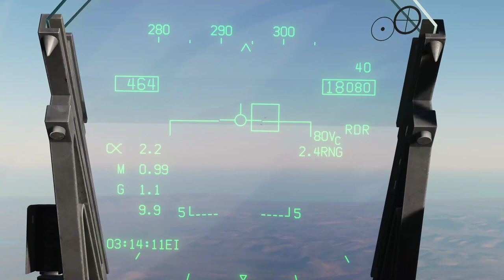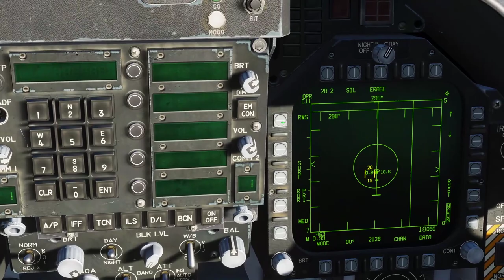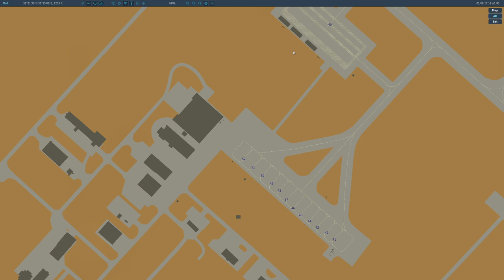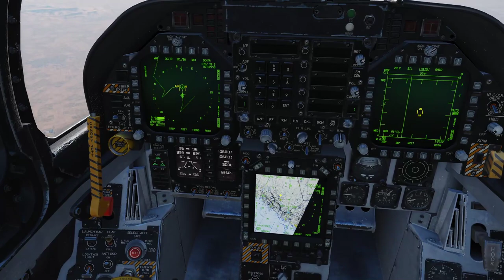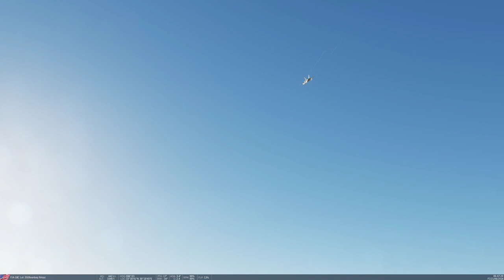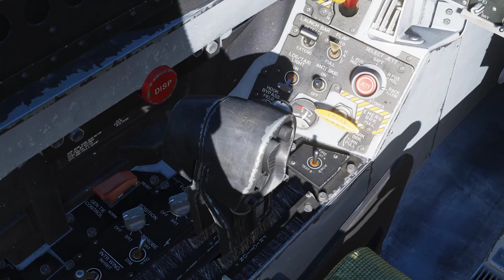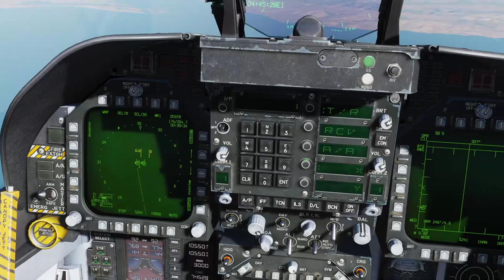DCS Daily Stream 5: Special K's Guided Tour of Syria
This one is more relaxed than usual. Special K takes a friend and me on a guided tour of the DCS Syria map.